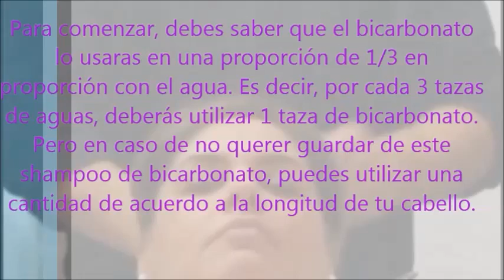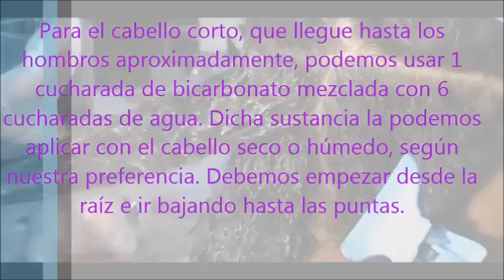Champú de bicarbonato para alargar el pelo en su máxima expresión como jamás imaginaste